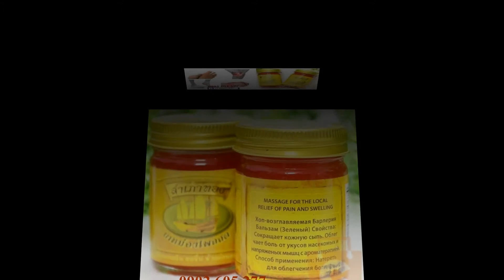Tìm mua dầu xoa bóp hiệu quả - Tim mua dau xoa bop hieu qua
– Trọng lượng: 50g
– Sản xuất: Thái Lan
– HSD: 4 năm kể từ ngày sản xuất

Dầu cù là xoa bóp cánh buồm vàng Thái Lan được làm 100% các thảo dược thiên nhiên, dầu có xuất xứ từ Thái Lan được rất nhiều người dân bản địa lẫn các nước lân cận rất ưa dùng. Dầu cù là cánh buồm màu vàng có tính nóng, giúp làm giảm nhanh các cơn đau nhức trên cơ thể, trị các bệnh về viêm xương cơ, khớp. Với mùi hương bạc hà dễ chịu với các công dụng đặc thù, dầu được rất nhiều người sử dụng.

Công dụng nổi bật của dầu cù là xoa bóp cánh buồm màu vàng Thái Lan
– Giảm nhanh cơn đau do chấn thương khi chơi các hoạt động thể thao, làm việc nặng nhọc.
– Trị nhanh các cơn đau do cơ xương khớp trên cơ thể
– Các vết thương do côn trùng cắn dẫn đến sưng tấy
– Các cơn đau bụng, chóng mặt, say tàu xe
Hướng dẫn sử dụng dầu cù là xoa bóp cánh buồm màu vàng Thái Lan
– Chỉ dùng ngoài da. Không được uống.
– Bôi vào chỗ đau nhức xương khớp. Bôi, ngửi khi bị cảm lạnh, hoa mắt chóng mặt, nhức đầu ngày 3-4 lần.
– Xoa bóp vào nơi bị bầm tím, bôi vào nơi bị côn trùng đốt (cắn) ngày 3-4 lần.

LỆ QUYÊN SHOP Chuyên bán sỉ và lẻ Dầu gió Thái lan
 HOTLINE TƯ VẤN $ ĐẶT HÀNG: 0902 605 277 – 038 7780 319 (Ms.Quyên)
XEM VÀ MUA HÀNG TRỰC TIẾP: 248/14/20 Nguyễn Thái Bình, P.12, Q.Tân Bình, Tp.HCM
Ship code toàn quốc